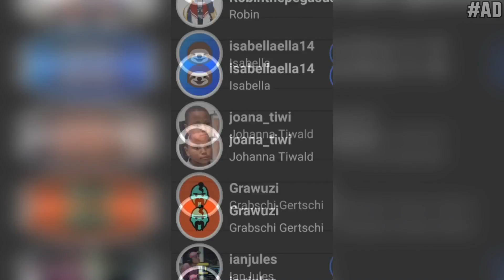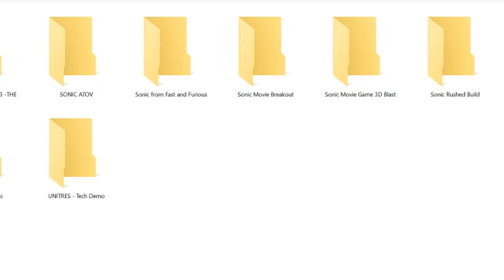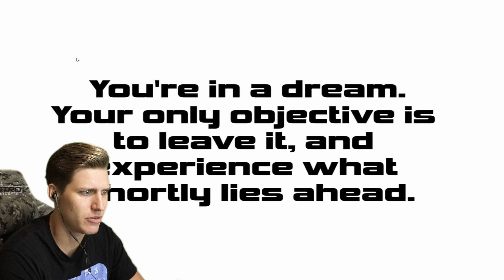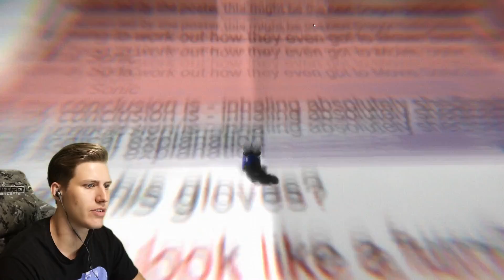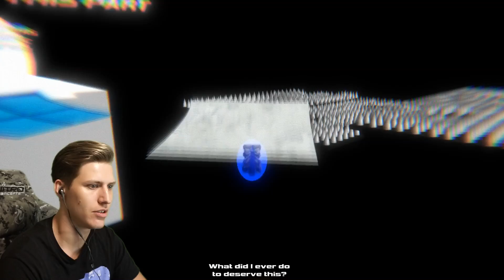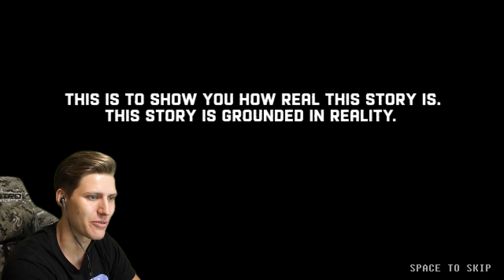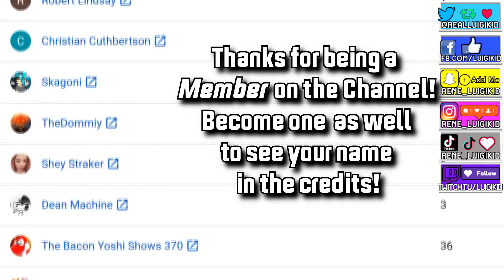Please No... SONIC THE HEDGEHOG MOVIE PARODY GAMES (Super weird!)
Today we're playing 3 Sonic The Hedgehog Movie related Parody Games! One pretty weird, one spooky and one is very messed up!
Want even more? There are even more parody Games waiting for us!